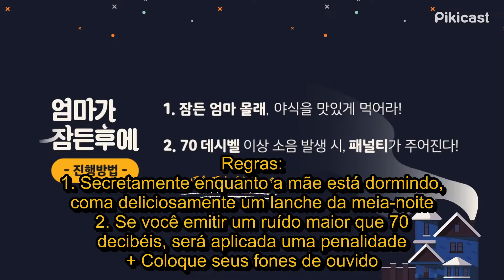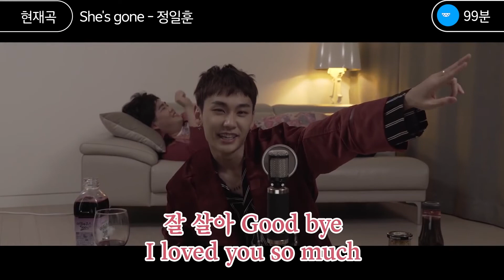Jung Ilhoon (정일훈) 'Depois que a mãe dorme ASMR' Tradução [PT/BR]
Este vídeo não nos pertence!